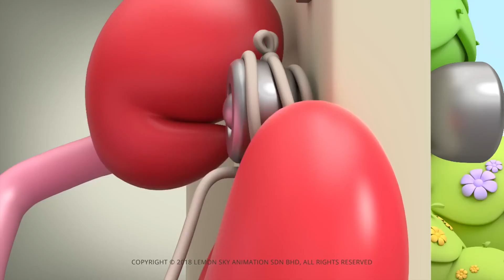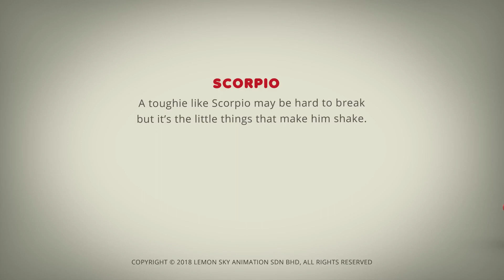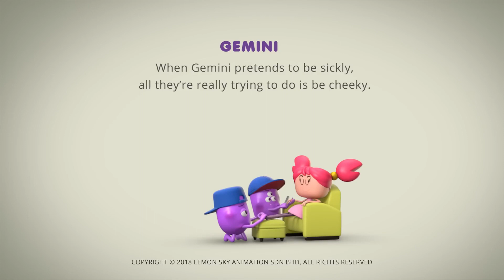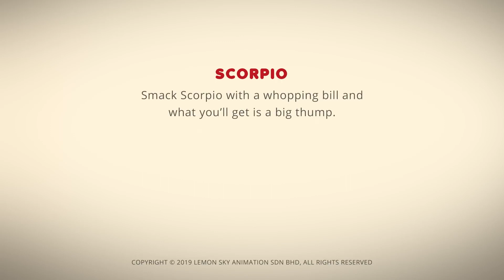Nurse curse | astrology nurse